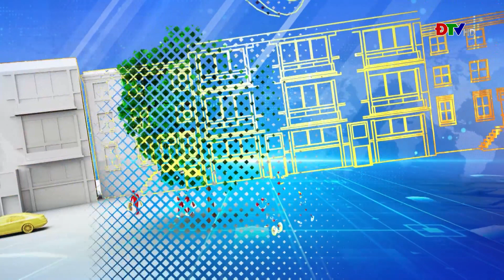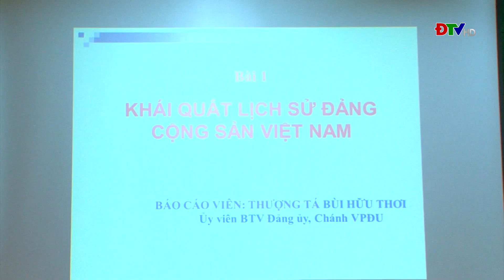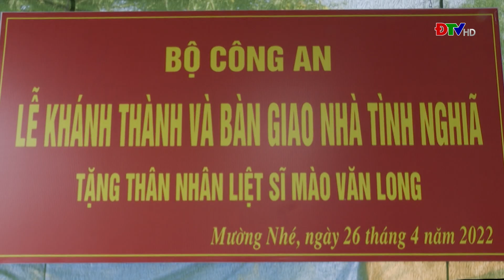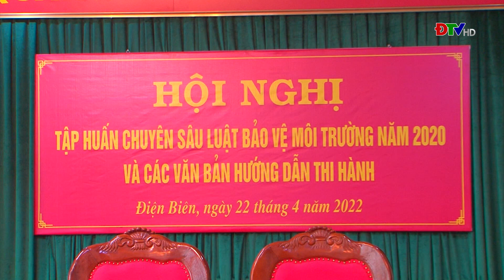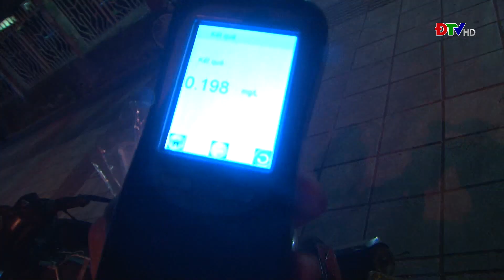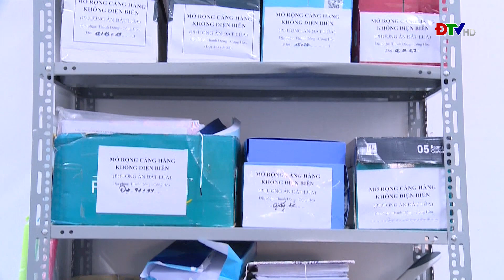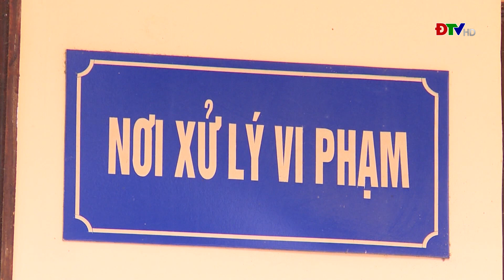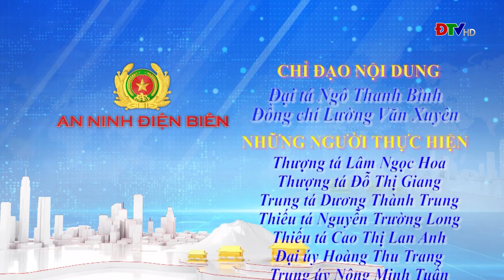ĐIỆN BIÊN - An ninh Điện Biên (Ngày 28-4-2022) | ĐTV